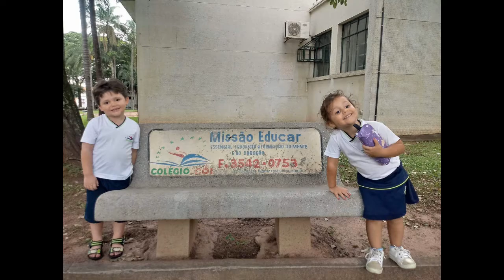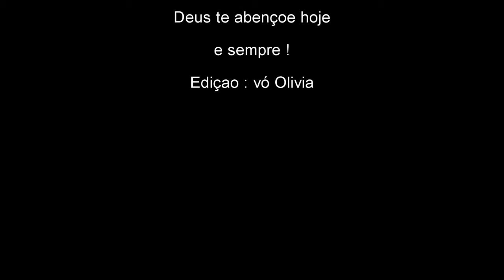Lis retrospectiva dos 2 aos 3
Retrospectiva dos dois aos três aninhos !